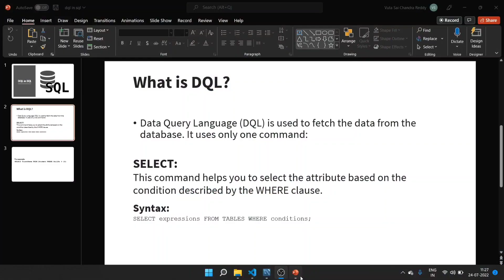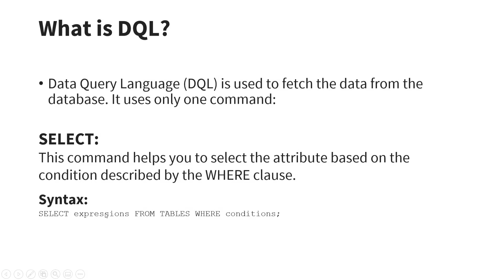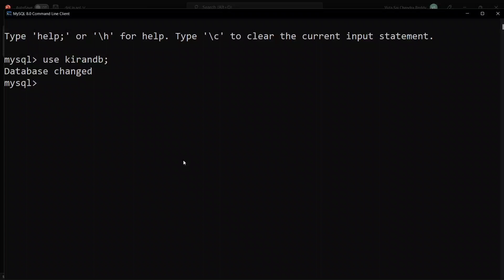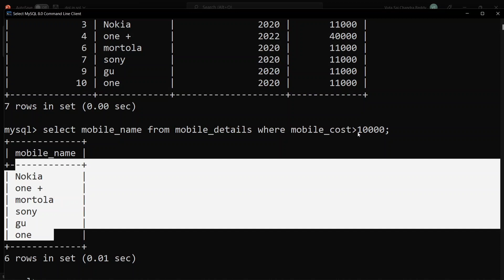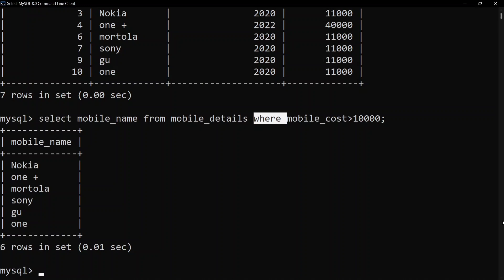DQL in Telugu | Data Query Language | SQL